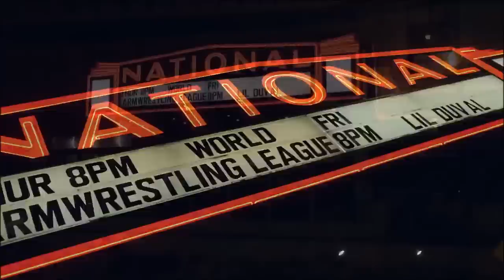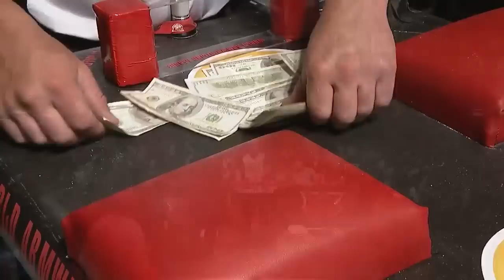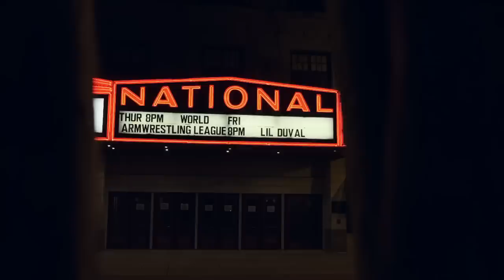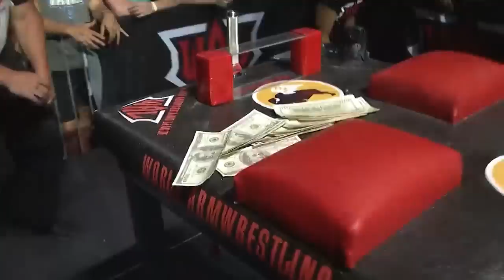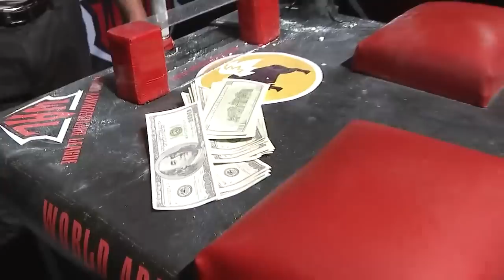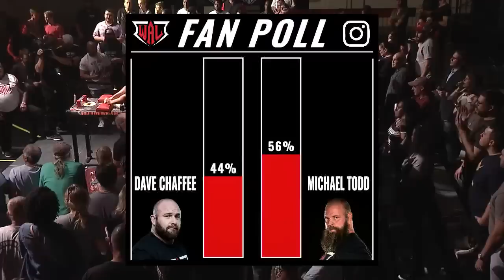WAL 503 Supermatch Showdown Richmond - Michael Todd vs. Dave Chaffee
Main card:
Krasimir Kostadinov vs. Marcio Barboza
Tom Holland vs. Janis Amolins
Mike Selearis vs. Justin Bishop
Valerie Beach vs. Nancy Locke
Michael Todd vs. Dave Chaffee

to watch live coverage of All Elite Wrestling, NBA League Pass, National Lacrosse League, ONE Championship, World Armwrestling League, LFCTV, MUTV, Spurs TV, Arsenal TV, and much more.